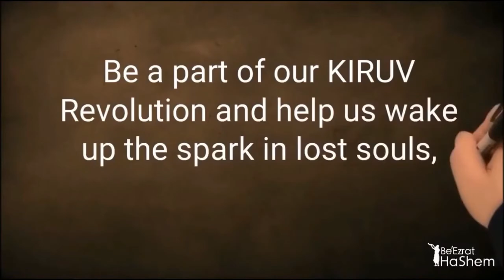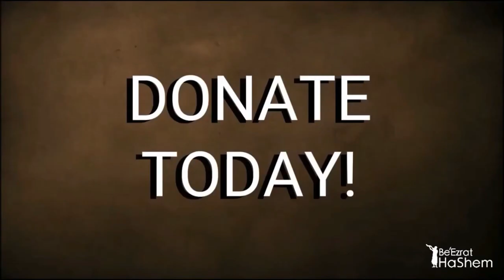What Is A Real Tzadik (5 Minutes)